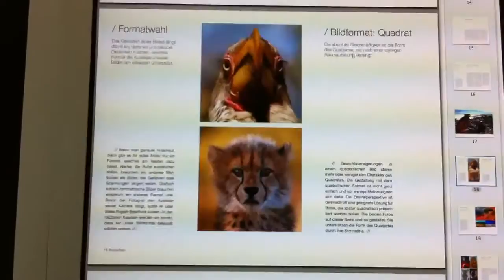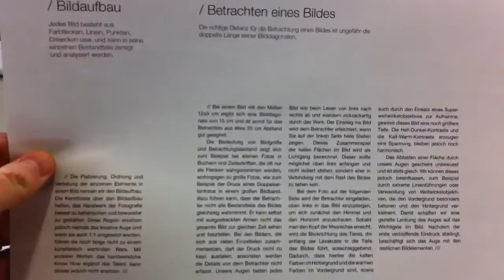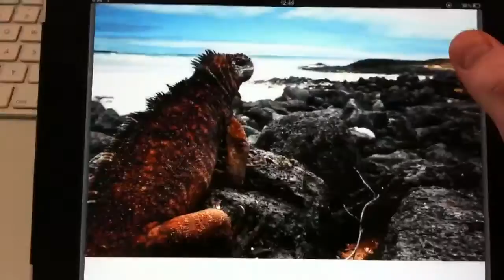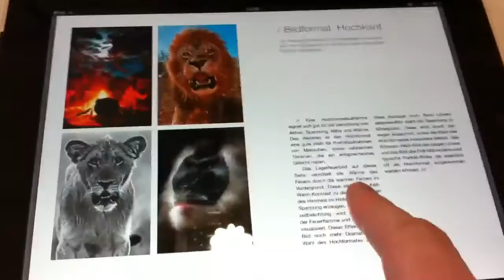Benny Rebel Bild-Design E-Book auf iPad, Monitor, ausgedruckt.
Das ultimative E-Book über Bild- und Farbgestaltung. Autor ist der preisgekrönte Fotograf Benny Rebel. In Zusammenarbeit mit ENJOYYOURCAMERA hat Benny dieses sehr schöne Buchprojekt in Angriff genommen. Für kleines Geld bekommen Sie viele Informationen und Tricks von Benny Rebel zum Thema Bildaufbau und Bildgestaltung.